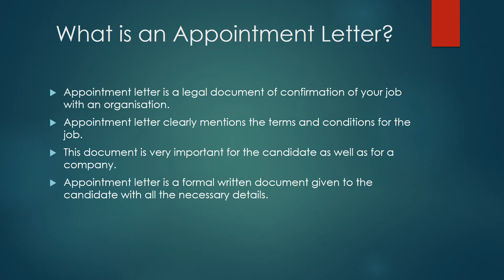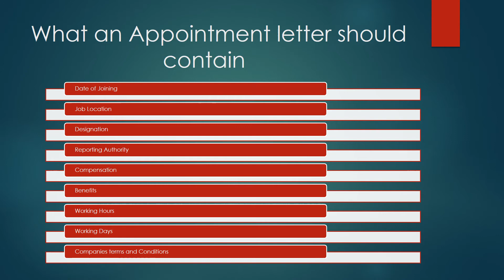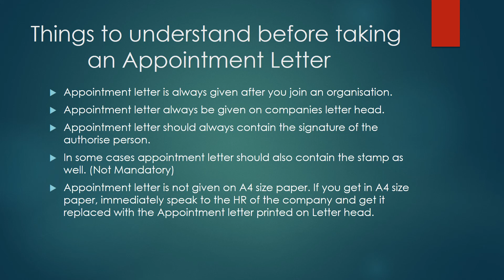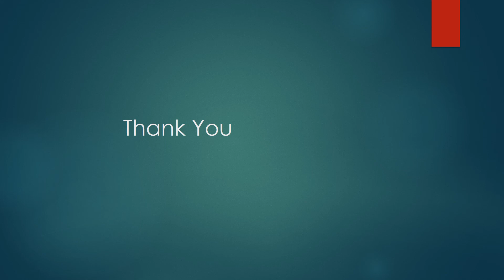APPOINTMENT LETTER क्या होता है (2020)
Hello Dosto,

Aj mai bahot hi important topic pe video banaya hu. Isme apko APPOINTMENT LETTER क्या होता है (2020) iske bare me puri jankari di hai.

Appointment Letter ek bahot hi important document hota jisko companies deti hai, lekin bahot sare logo ko iske bare me pata nahi hai. To is video ke madyam se mai ap sab k doubts ko clear krni ki kosis ki hai aur bataya hai ki Appointment letter ka importance kya hai aur ye kyu jaruri hai.

Hope ap sab ko mera prayas accha lage.